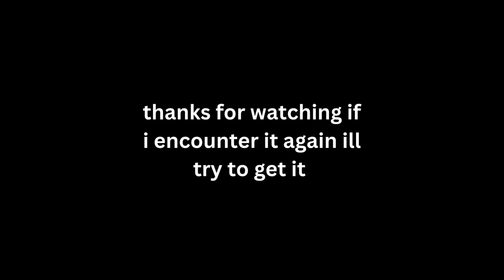Roblox Doors Hallway Jack Red Room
I can't believe I missed recording this moment, but I got Hallway Jack as the first time I have ever seen Jack while playing. Next time I encounter Jack I'll try to record it. He has a 1/2000 chance of appearing at a door and 1/200 chance in a closet. I found out to possibly make him appear in a closet you need to open the next room's door after Ambush or Rush have appeared and then get a closet near the door.